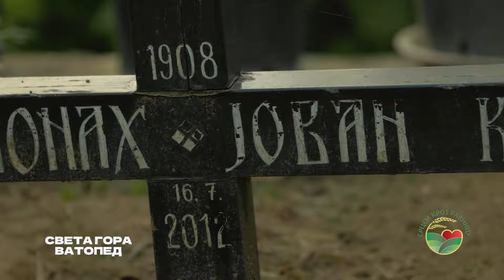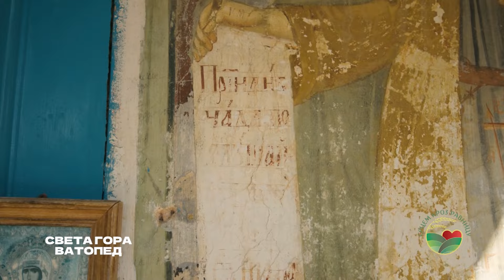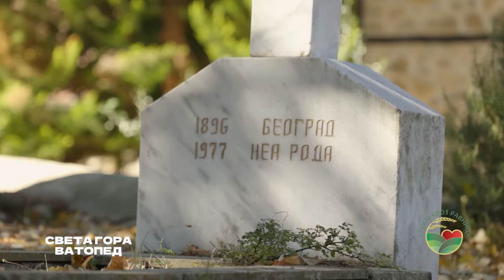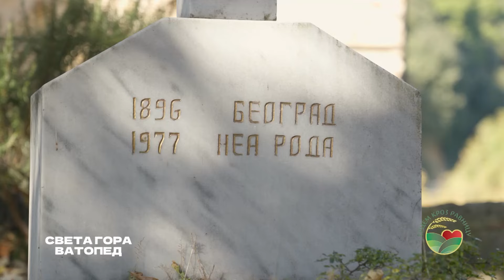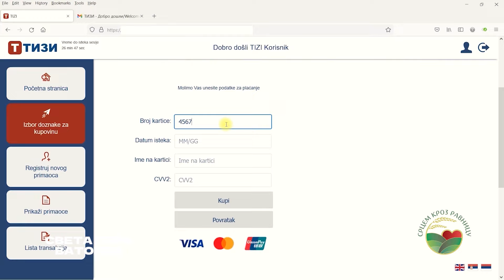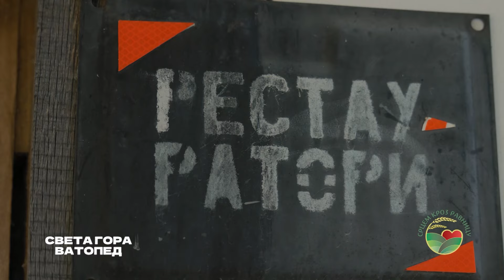EMISIJA SRCEM KROZ RAVNICU S03 EP42 VATOPED Balkantrip TV